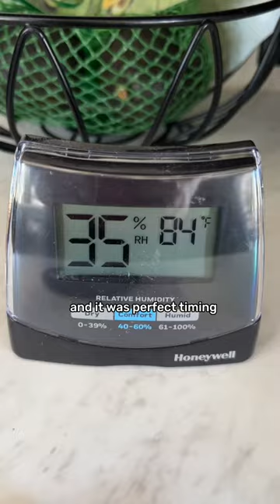Living and working in an RV full-time day 82 🌞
rvcouple